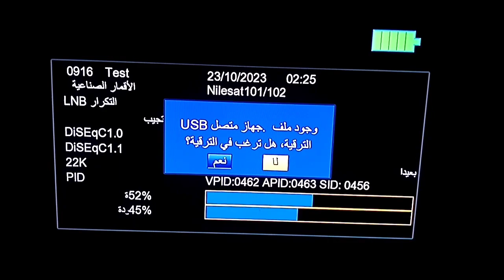طريقة عمل ملف قنوات جهاز GT Media Free Sat V8 Finder HD